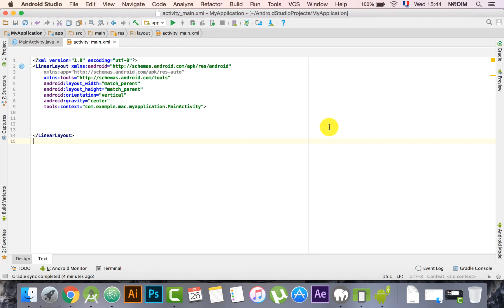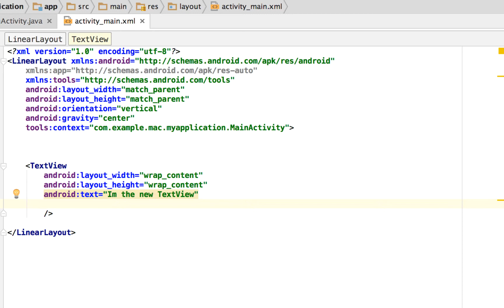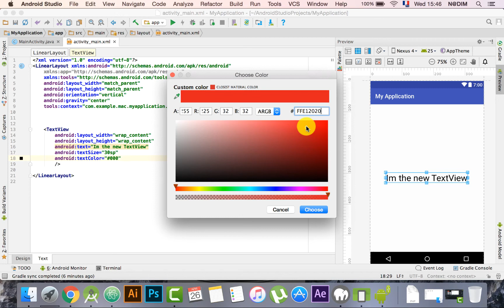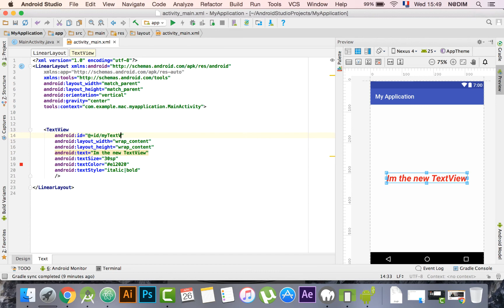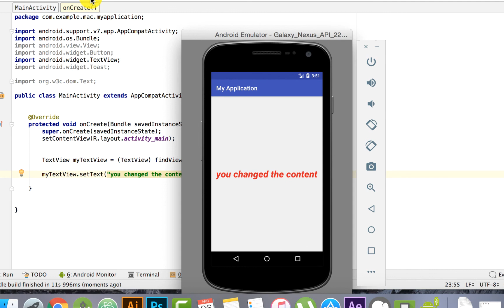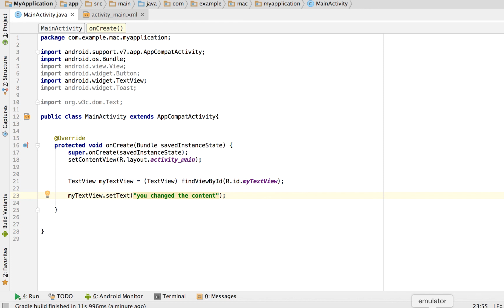#13 Android Tutorial working with TextView دورة اندرويد التعامل مع النصوص